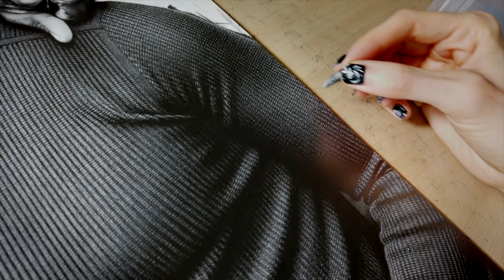Drawing a Photorealistic Sweater (Knitted Fabric)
This is a preview of my upcoming drawing, showing the process of drawing a sweater with graphite pencil. Felt great to conquer this challenge!

Materials: Caran d'Ache Grafwood pencils on Strathmore 500 series bristol, plate surface.